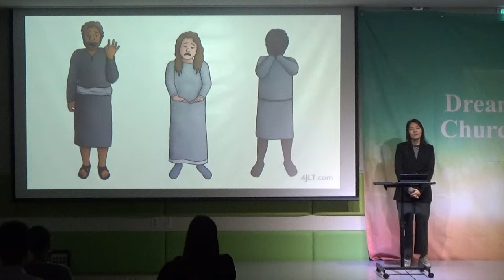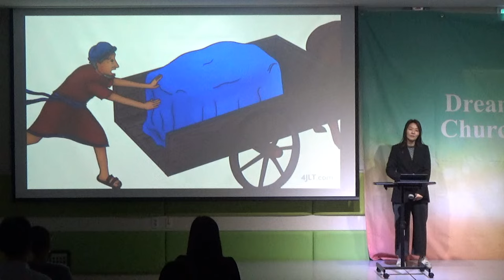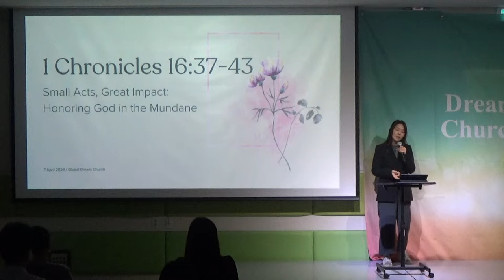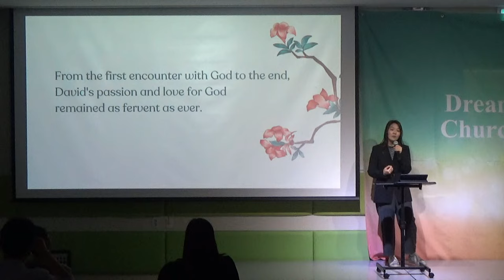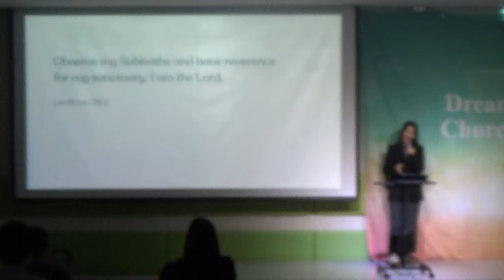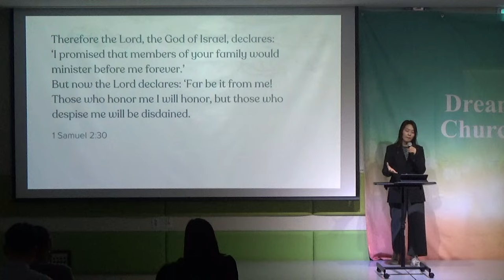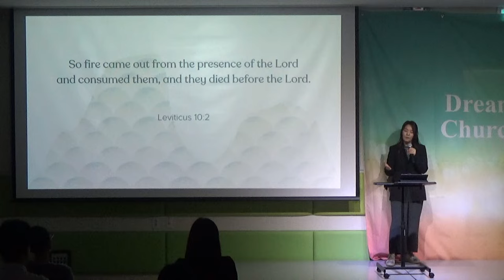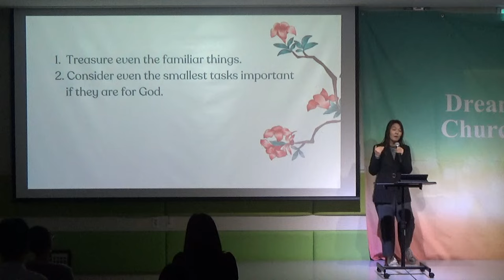240407 Small Acts, Great Impact: Honoring God in the Mundane | Bethel Jung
1 Chronicles 16:37-43

JOIN US
Sunday Service at 11:30AM
Global Dream Church
Hansol Firstium 3F
Noeul 3ro 90, Sejong City

The fact that this church has been licensed can be found at CCLI.